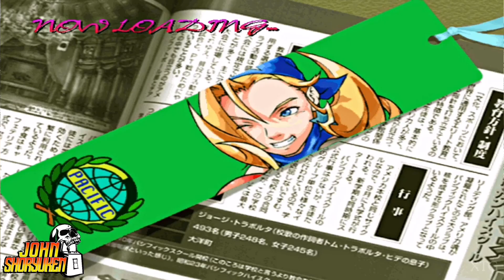Estos Fighting Games necesitan volver - Top 10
Comunidad, aquí un top 10 de juego de peleas que necesitan volver ó un remake!!